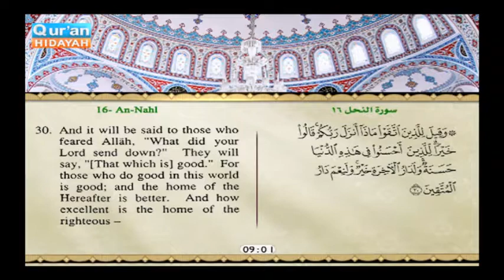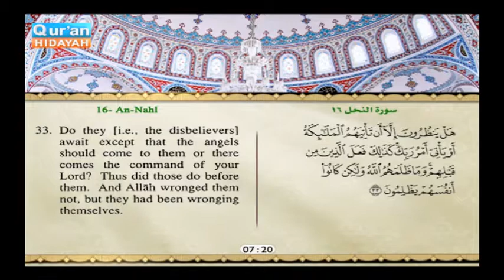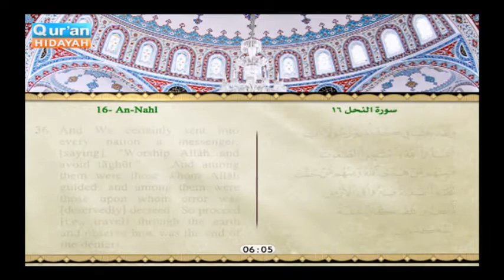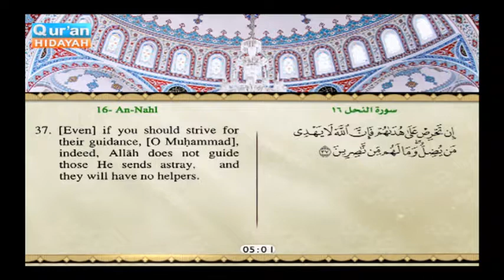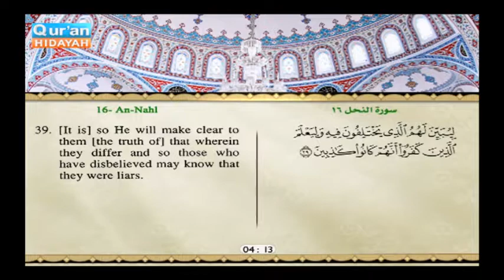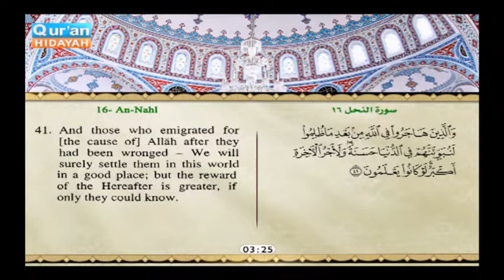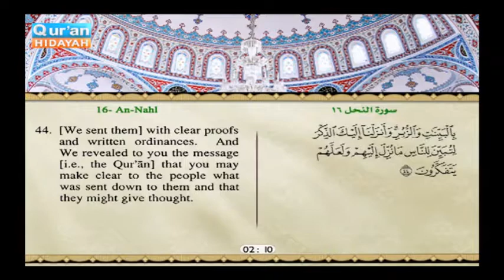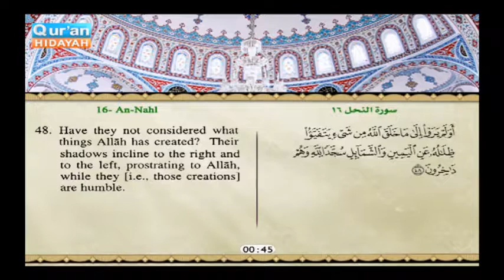Recited Quran with Translating Its Meanings into English Audio and video – Part 14 Episode 4